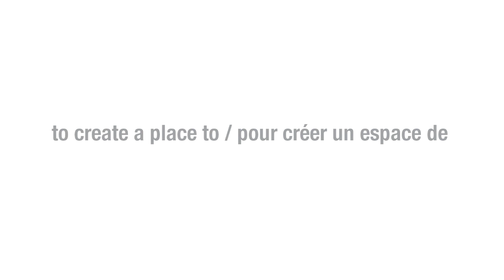Why attend the WUSC International Forum?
WUSC's first ever International Forum held in November 2011 in Ottawa brought together hundreds of people from across Canada to discuss the world's most pressing development issues. Professionals, students and academics, women and men, interacted with top international development leaders from around the globe. This is a life-changing event you can't miss out on! Find out more at forum.wusc.ca.

Interested in coming to the 2012 WUSC International Forum? to receive news and information.

See you in November!

Le tout premier Forum international de l'EUMC qui s'est tenu en novembre 2011 à Ottawa a rassemblé des centaines de personnes de partout au Canada pour discuter des plus pressantes questions du développement dans le monde. Des professionnels, des étudiants et des universitaires, femmes et hommes, ont pu interagir avec des leaders du monde du développement provenant des quatre coins de la planète. Cet événement changera votre vie, soyez-y! Pour en savoir plus : forum.wusc.ca.

Vous voulez venir au Forum international de l'EUMC 2012? pour recevoir des nouvelles et des informations. Vous pouvez également nous suivre sur Facebook et sur Twitter : @worlduniservice.

On se voit en novembre!